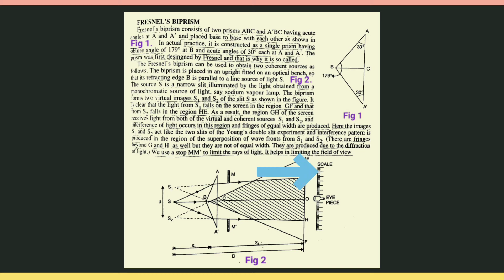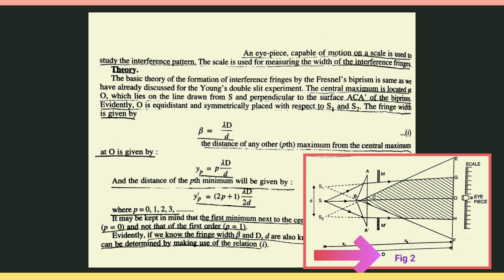Fresnel biprism | Theory (PART 1)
Fresnel's Biprism
Fresnel's Biprism consist of two points ABC and A'BC having acute angles at A and A' and placed base to base with each other as shown in figure. In actual practice, it is constructed as a single prism having obtuse angle of 179° at B and acute angles at 30° each at A and A'. The prism was first designed by Fresnel and that is why it is so called.
The Fresnel's biprism can be used to obtain two coherent sources as follows. The biprism is placed in an upright fitted on an optical bench, so that its refracting edge B is parallel to a line source of light S.